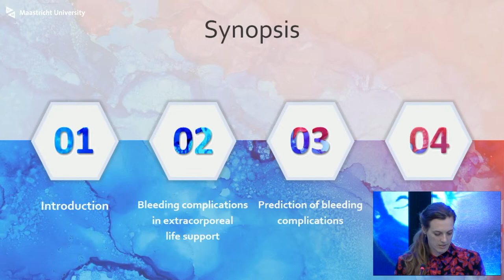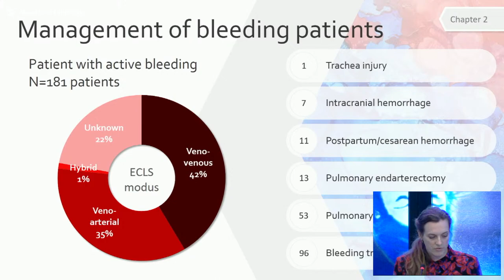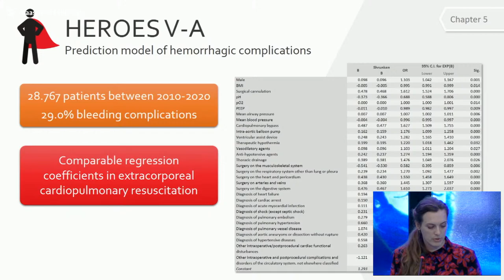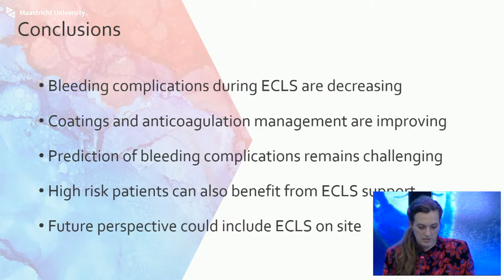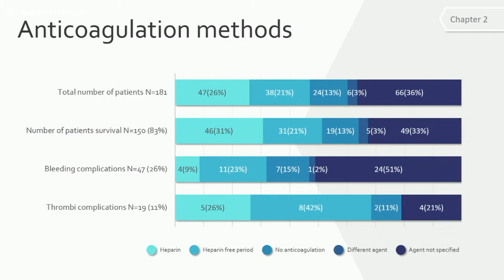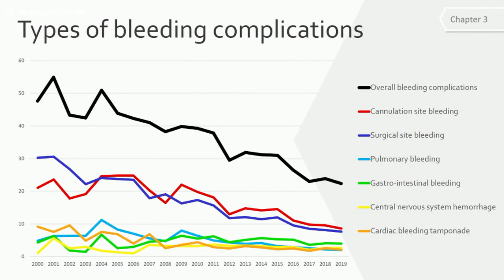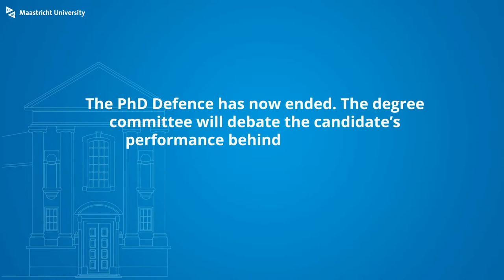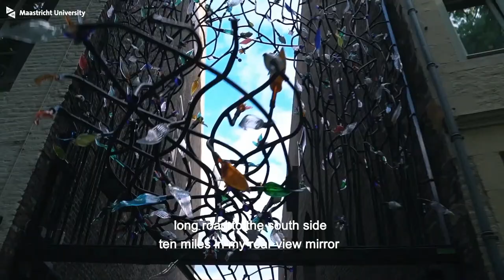Phd Defence of Anne Willers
Phd Defence Anne Willers,

Bleeding-related conditions and complications in extracorporeal life support